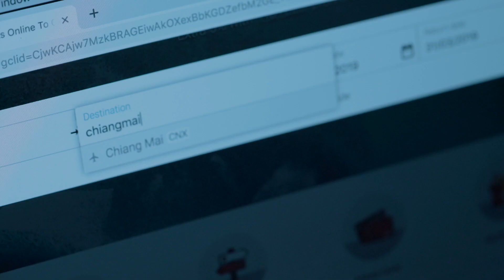The Baking Trip - Chiang Mai Teaser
Our trip to Chiang Mai is so memorable.
Hence we recorded the journey to make this short clip.
Full video coming tomorrow 24/03/2019.
Stay tune!